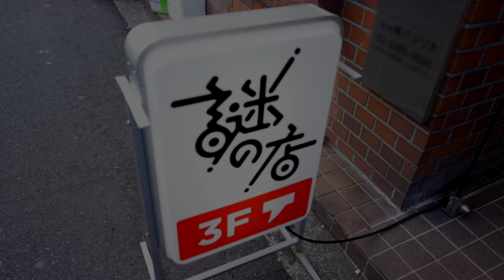謎の店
謎の店とにかく行ってみてください😉
素敵なお店です！